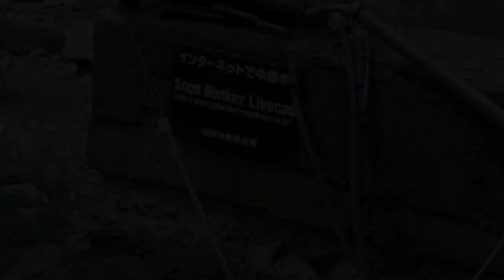On the Way to Jigokudani Monkey Park (Part 3) - June 27, 2015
Walking upstream along the river to 'Jigokudani Monkey Park' where wild monkeys gather around the hot springs.